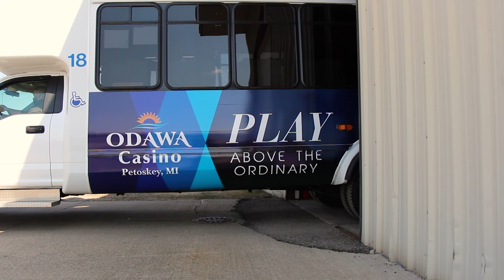Odawa Casino Rolling Billboard #2 - Otsego Bus System 2021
The 2nd Odawa Casino Rolling Billboard leaves the Otsego Bus System Garage for the first time!

Dynamic Bus Ads are in 20 Counties in Northern and Central Michigan!